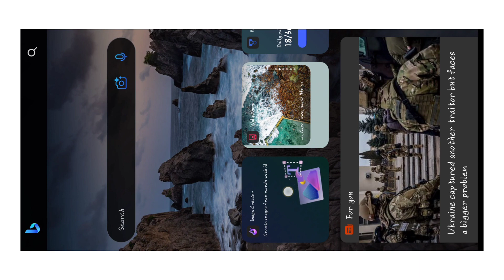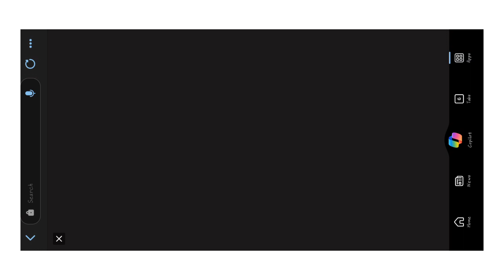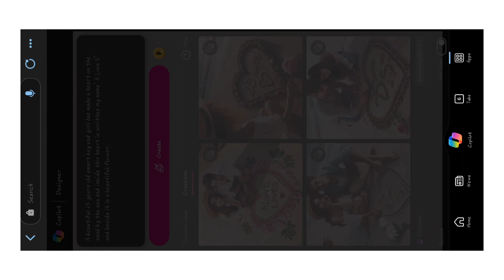How to create Neme photo in ai || Bing images creator Name Photo Editing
🔰 PROMT

A beautiful heart is made on the sand by the sea and within this heart is written" Abhi" and there is a beautiful flower near it sitting on a ship and visible from there.

A beautiful girl has made a heart on the sand by the sea and inside this heart is written my name" Indra" and beside it is a beautiful flower.

A beautiful 25 years old smart boy and girl has made a heart on the sand by the sea and inside this heart is written my name" A Love S" and beside it is a beautiful flower.

Abhijit Dandapat